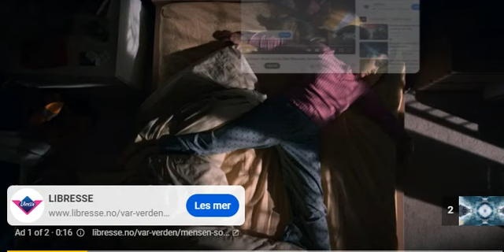A trance goodie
Dan Stone - Shiki (Radio Edit)